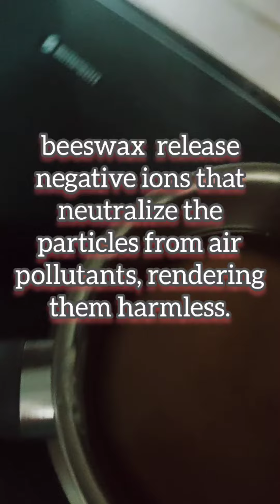Alchemists Creation of EMF protection make your own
The miracle of creation  Glass with beeswax embedded with black cummin oil Organic rose powder .Australian crystals  copper EMF is a "positive charged" field of various sources, that causes meridian and Bio-field stress, which then leads to organ stress. Everyone is affected by EMF and how they are affected depends on their general state of health, both emotionally and physically.   So as a Alchemist that s is my creation